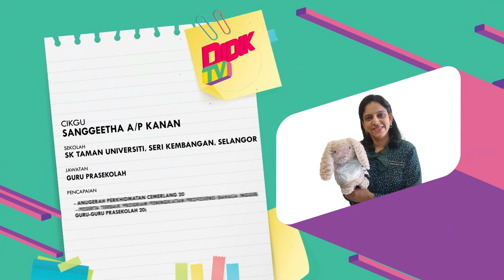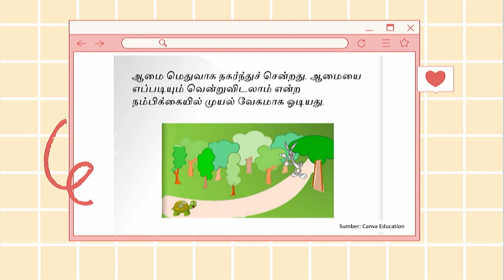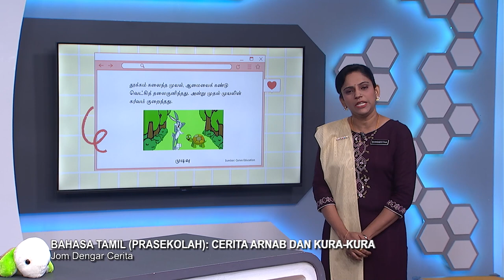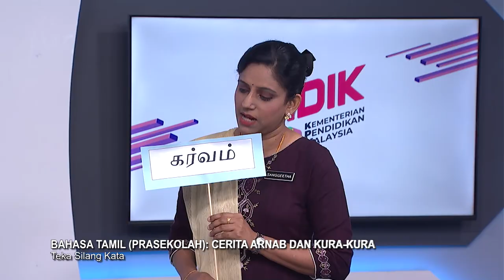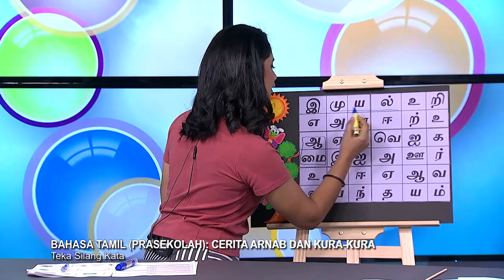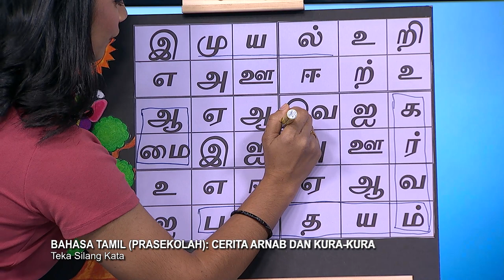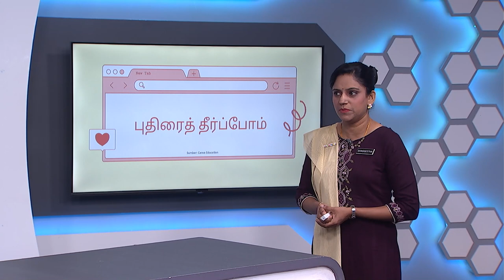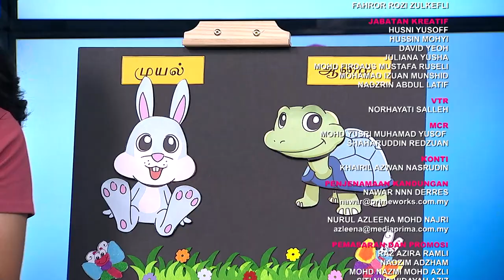DidikTV Prasekolah 2022 Ep 52 Bahasa Tamil Cerita Arnab Dan Kura Kura